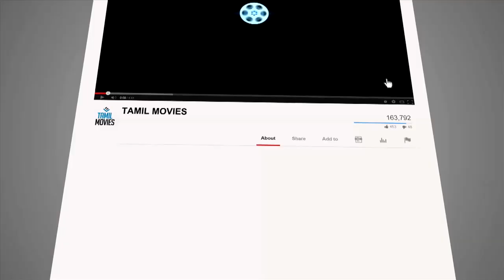Sathyaraj Best Comedy Scenes | Best Comedy Scenes In Kollywood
Watch Sathyaraj Best Comedy Scenes